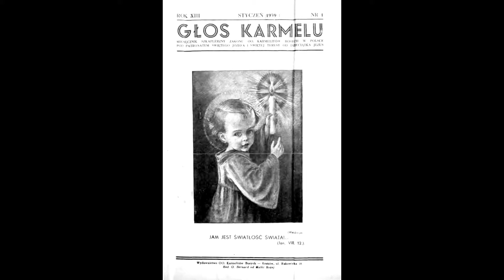Matka Jezusa - Matka nasza (z cyklu - "Głębia najczystszego Serca")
"Wniknijmy w Jej Serce Matczyne, wsłuchajmy się w harmonijne bicie tego Serca, aby poznać jak Ono kochało Jezusa, a wtedy poznamy, jak Ono nas miłuje."
Głos Karmelu. Miesięcznik Szkaplerzny Zakonu OO. Karmelitów Bosych w Polsce pod patronatem Świętego Józefa i Świętej Teresy od Dzieciątka Jezus. 1939 R.13 nr 1.